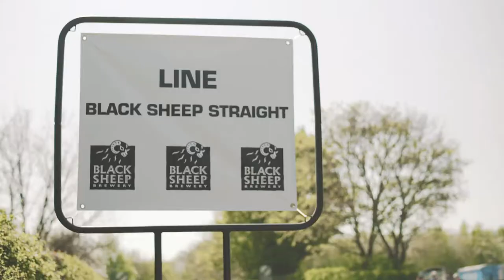Black Sheep Brewery - Official Beer of Tour de Yorkshire 2018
From 3rd - 6th May, we were proud to support Tour de Yorkshire as the official beer of the event. Some of the best riders in the world navigated the roads of our home county over four days and we loved every second. We made this film to mark the occasion - enjoy!